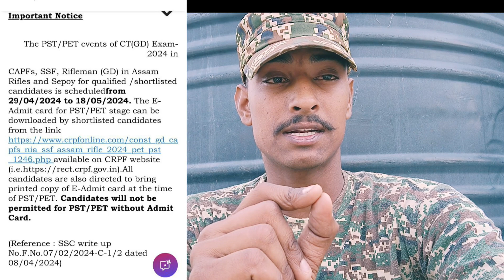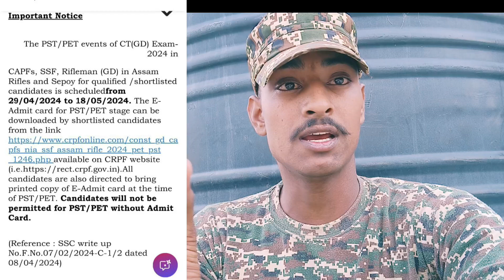SSC GD 2024 PHYSICAL DATE OUT 🥳🥳